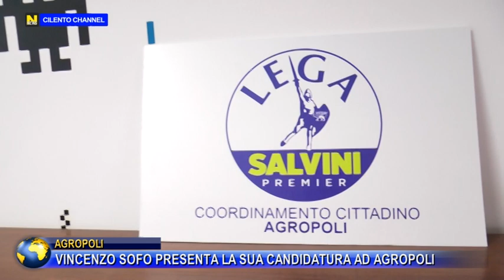AGROPOLI, VINCENZO SOFO PRESENTA LA SUA CANDIDATURA AD AGROPOLI.